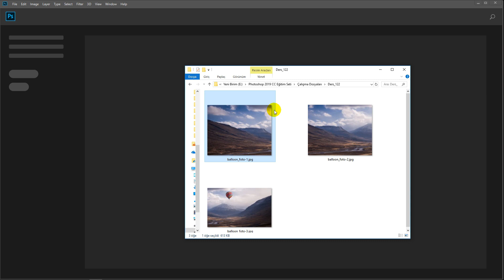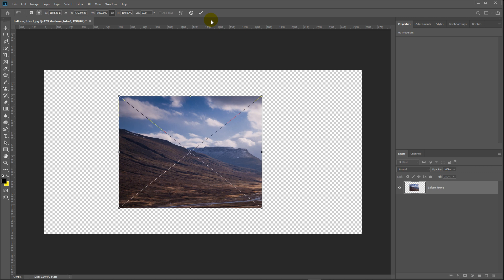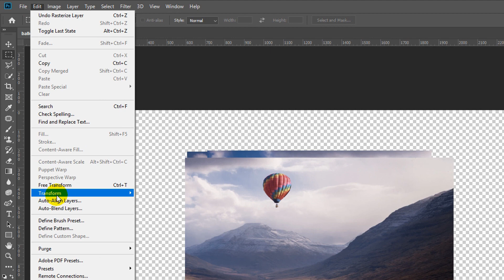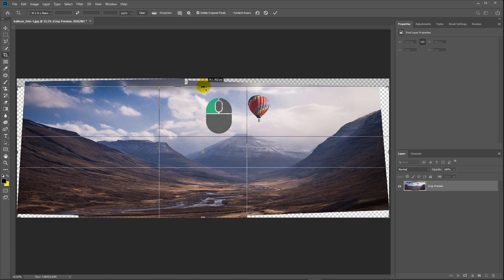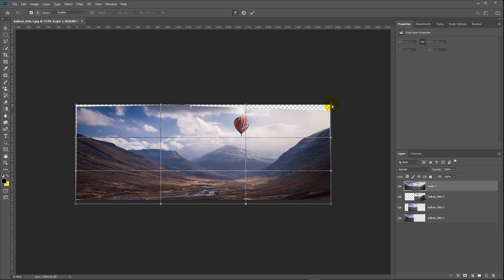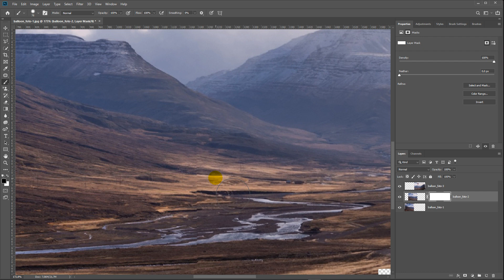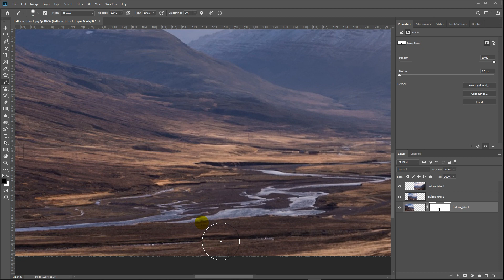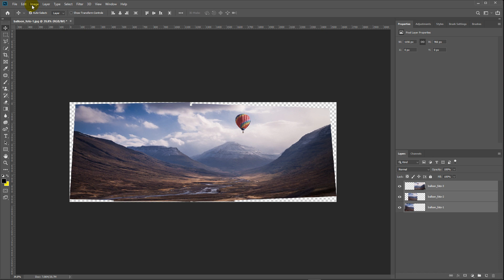135: Katmanları Otomatik Hizala | Auto Align Layers | Photoshop Dersleri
📁 Adobe Photoshop CC Eğitim Seti Derslerinin 135. Kursunda katmanları otomatik hizala komutu nasıl kullanılır öğreniyoruz. Auto align layers komutu ile parça parça kesilmiş fotoğrafları photoshop ile otomatik olarak birleştiriyor ve tek bir fotoğrafa dönüştürüyoruz.